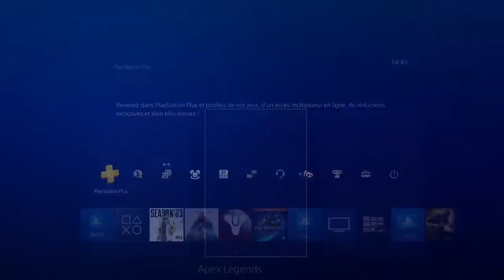apex legends avoid penalty timer HOW TO LEAVE WITHOUT PENALTY IN APEX LEGENDS!